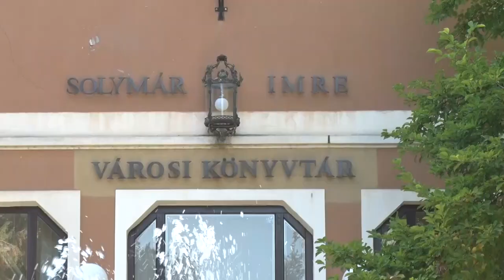Döntött a bonyhádi önkormányzat- emelkednek az ellátási díjak a szociális szférában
Elkészült Bonyhád város idei rendezvényterve, mely olyan gazdag kínálattal bír, hogy a számok alapján, akár minden napra jutna esemény a Völgység fővárosában. A testület úgy döntött az élelmiszerárak jelentős emelkedése miatt a szociális ágazatban növekednek a térítési díjak. Többek között erről döntött a bonyhádi képviselő-testület a legutóbbi ülésen.